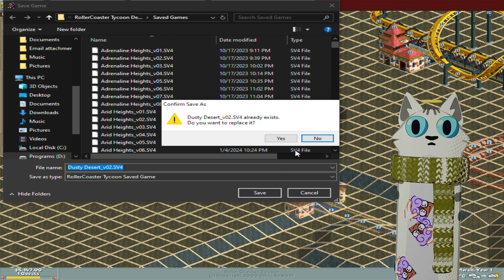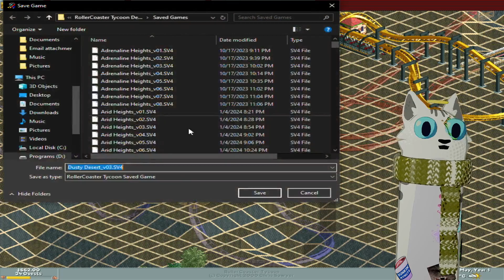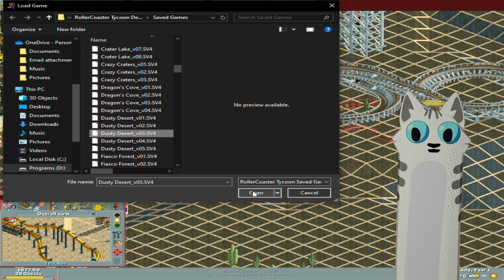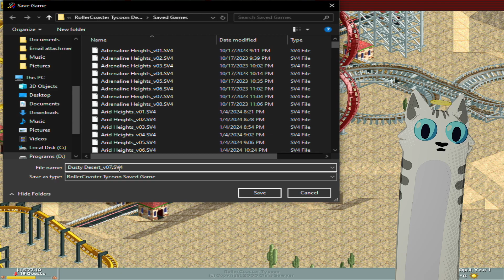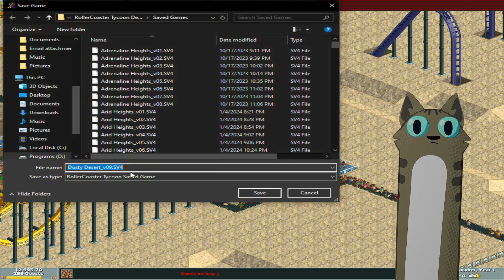nice - RCT Part 69: Dusty Desert